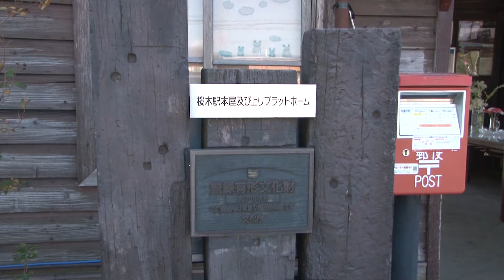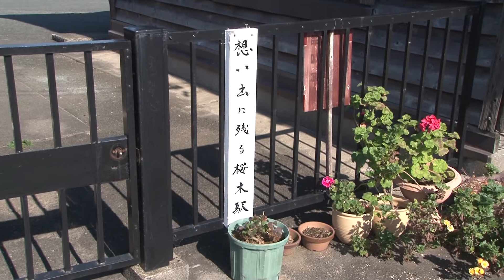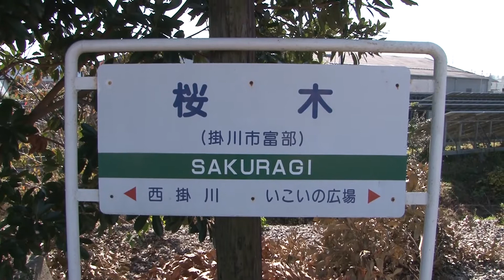【駅に行って来た】天竜浜名湖鉄道桜木駅は3番線跡と貨物側線跡が残る駅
桜木駅は有形文化財に指定された素敵な木造駅舎がある駅で、駅構内も3番線ホームには少しだけ線路が残り、貨物側線も錆び付いた線路が見られ、国鉄食を色濃く残す貴重な駅です。

【鉄道の旅】鉄道BIG4中川家 礼二と行く“天竜浜名湖鉄道の旅” 横見浩彦 監修　【もうやん】